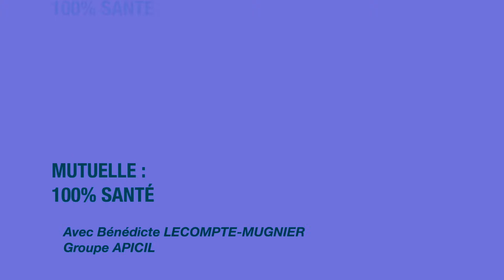Le #100%santé: Attention date butoir 01/01/2020